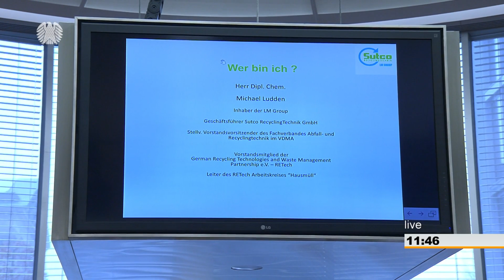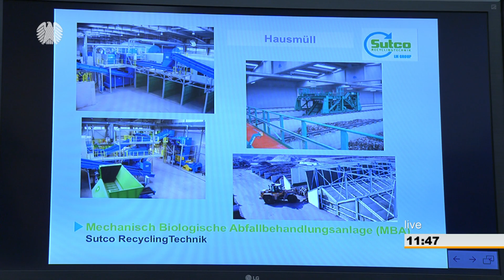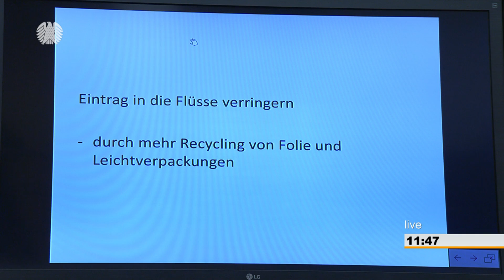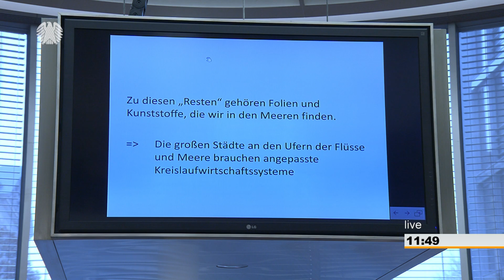Wie der schlechte Zustand der Welt­meere ver­bessert wer­den kann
Die Weltmeere sind in einem schlechten Zustand und beim Schutz der Hohen See besteht noch erheblicher Handlungsbedarf. Unter diesen Prämissen tauschten sich am Mittwoch, 13. Februar 2019, Sachverständige mit Mitgliedern des Ausschusses für Umwelt, Naturschutz und nukleare Sicherheit im Rahmen eines öffentlichen Fachgespräches zum Thema „Ocean Governance – Schutz der Weltmeere“ aus.